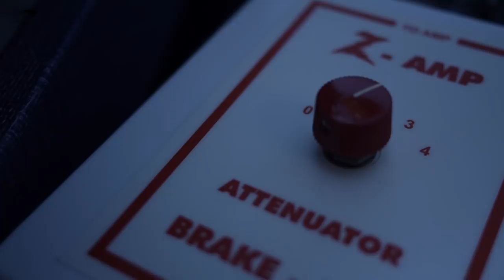Nuovo canale Telegram, nuova masterclass, nuovi strumenti, il ritorno di Velesuono! #16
Cari Guitar-Nauti, ecco la puntata #16 di Velesuono! Ogni due settimane circa su questi teleschermi.

-Whatsapp, rimani aggiornato sul tuo telefono, metti questo numero in rubrica e mandaci un messaggio con testo "chitarra" 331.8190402
**Guarda tutte le mie lezioni sul sito, archiviate e organizzate molto meglio che su Youtube, con l'aggiunta di tab, diagrammi e altre info
Domande Frequenti:

**Cosa ne pensi di Mark Knopfler?
Un grandissimo chitarrista con un senso melodico inarrivabile, nonché uno dei miei preferiti!

**Cosa ne pensi di Slash?
Un ottimo chitarrista che mi piace molto, tuttavia non può, come alcuni vorrebbero, essere annoverato tra i più grandi di sempre, perchè non ha aggiunto nuovi elementi al linguaggio chitarristico. La sua qualità sta soprattutto nell'aver scritto brani e assoli che tutti possono cantare e ricordare.

**Cosa ne pensi di Dodi Battaglia?
Un ottimo chitarrista, autore e cantante. Purtroppo è difficilmente annoverabile, come qualcuno vorrebbe, tra i più grandi chitarristi di sempre, avendo sfortunatamente operato in un contesto geografico e culturale circoscritto (quello italiano).

**Cosa ne pensi di Brian May?
Un grandissimo chitarrista e musicista. Potrebbe forse essere inserito tra i 10 più rilevanti in ambito rock (ma non invece a livello assoluto). Brian oltre ad essere un ottimo musicista è anche un essere umano e una persona splendida.

**Farai un tutorial di Money for nothing/Sweet child o'mine/Welcome to the jungle/Con il nastro rosa/Stevie Ray Vaughan/Assolo Albachiara/ecc?
Molto probabilmente si, ma non so dire quando!

**Farai l'assolo di Parsifal dei Pooh o altri brani?
Dubito che realizzerò un tutorial di Parsifal, probabilmente farò invece “Uomini soli”, che mi piace di più.